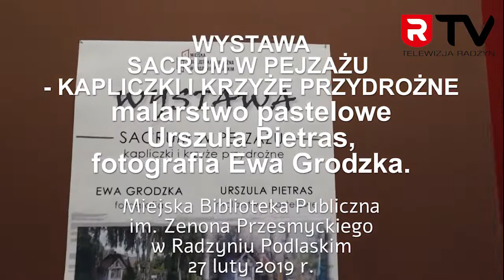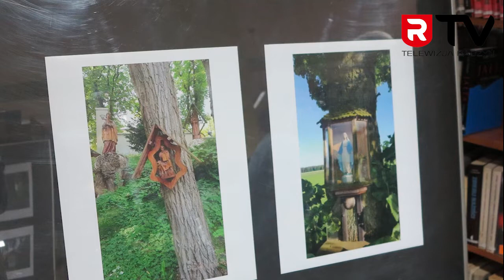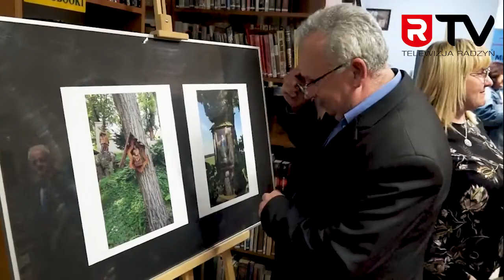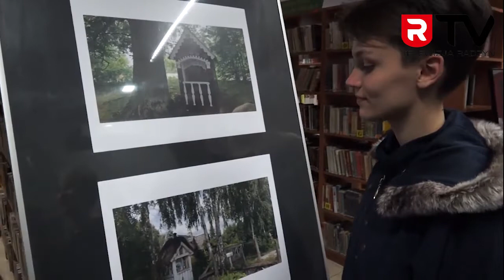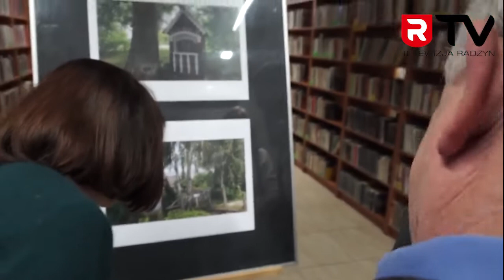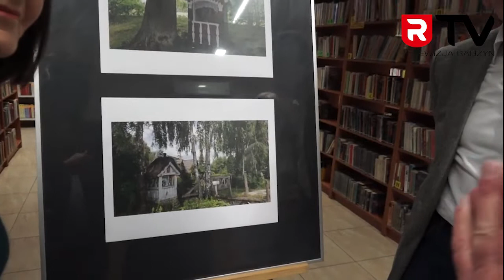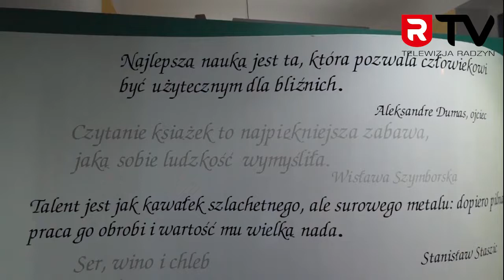„Sacrum w pejzażu - kapliczki i krzyże przydrożne”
27 lutego 2019 r., w Miejskiej Bibliotece Publicznej im. Zenona Przesmyckiego w Radzyniu Podlaskim, odbyła się wystawa „Sacrum w pejzażu - kapliczki i krzyże przydrożne”.
Podczas wystawy można było podziwiać zdjęcia Ewy Grodzkiej oraz malarstwo pastelowe Urszuli Pietras.
Pomysł organizacji wystawy zrodził się  podczas wspólnych wycieczek rowerowych. Podróżując rowerem i mijając kapliczki, zaczęły się im przyglądać bliżej i to przyniosło inspirację.
Wernisaż przyciągnął liczne grono przyjaciół artystek oraz sympatyków ich twórczości.